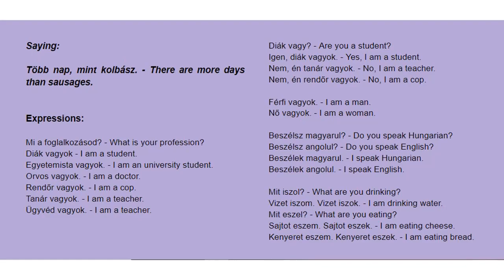1 Hungarian saying and a few Hungarian expressions 2nd Package